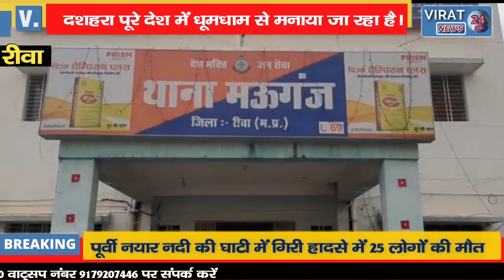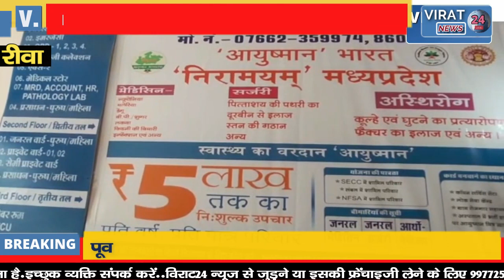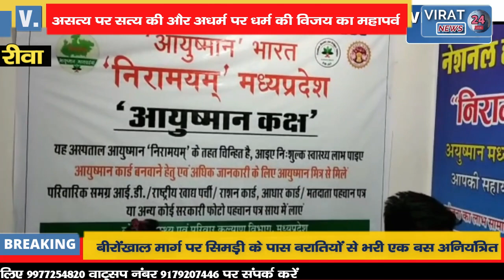🔻रीवा- असत्‍य पर सत्‍य की और अधर्म पर धर्म की विजय का महापर्व धूमधाम से मनाया जा रहा है